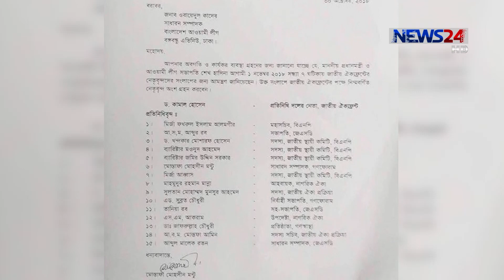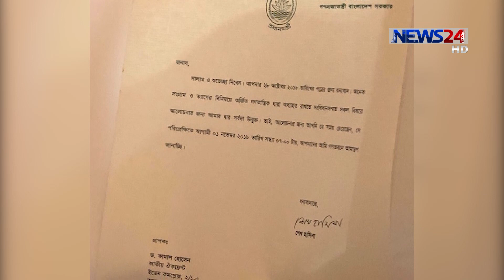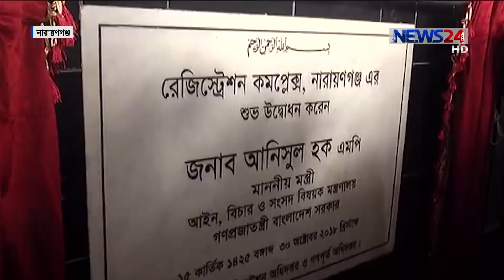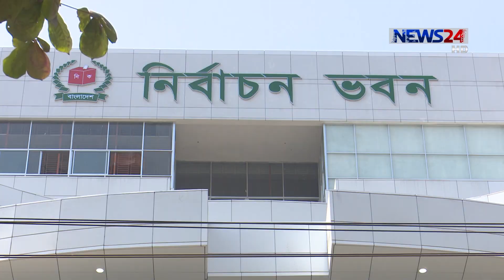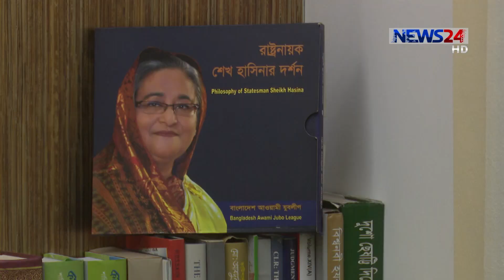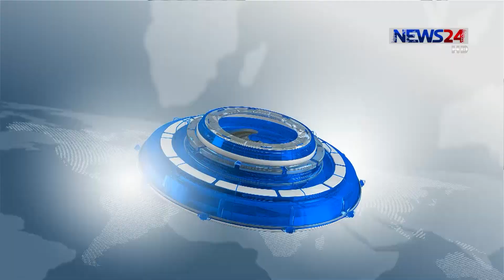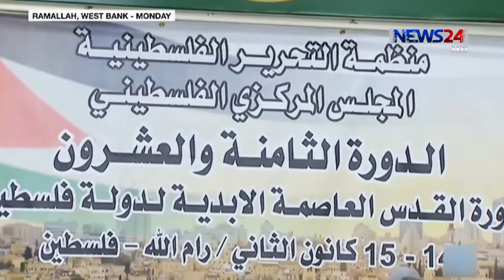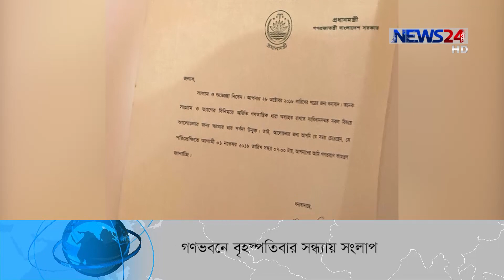NEWS24 সংবাদ at 1am News on 31st October, 2018 on News24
1am News on 311018 on NEWS24.

Our other YouTube channels :
COPYRIGHT DISCLAMIER:
News24 Official Address:
NEWS24
371/A
Bashundhara Road
Block – D
Bashundhara Residential Area
Dhaka - 1229